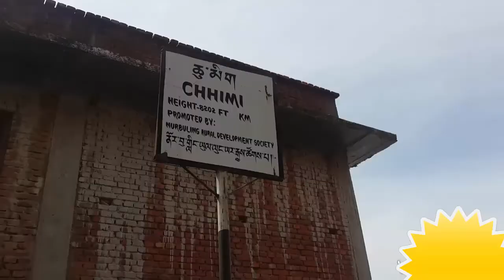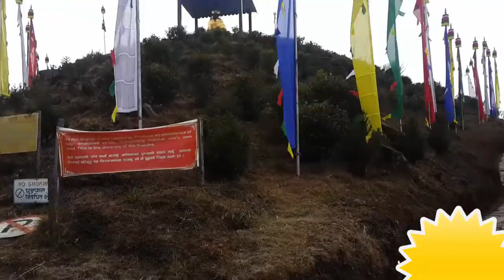Helambu - a quick trip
Sharing this time-lapse vide of one-day trip to a few parts of Helambu (19th March 2017)